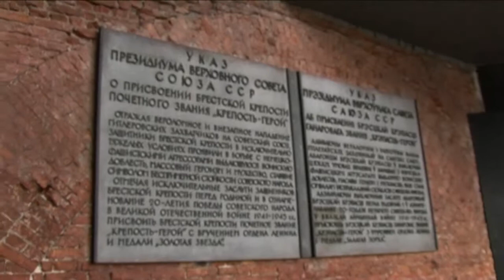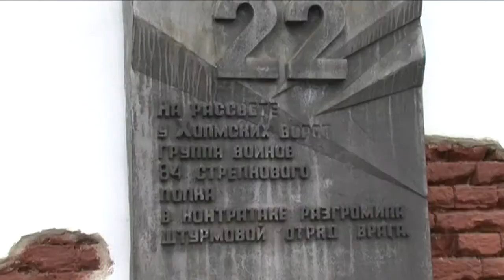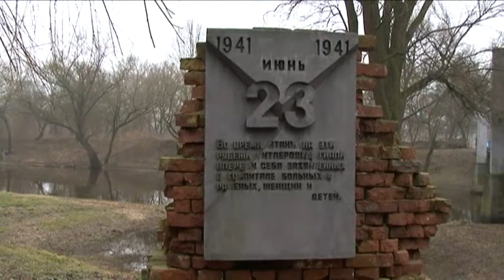Рэспубліка Беларусь 08.03 - 10.03. Брестская крепость